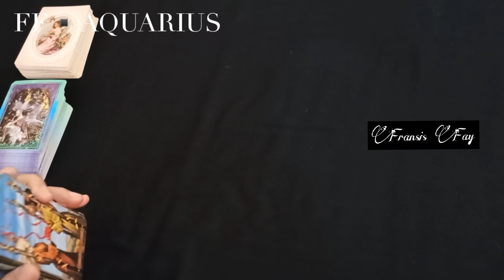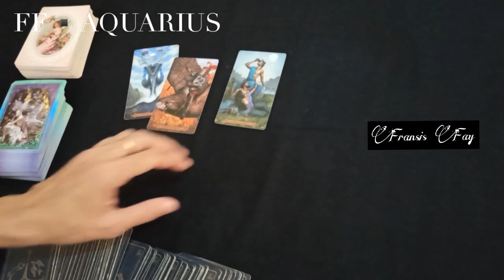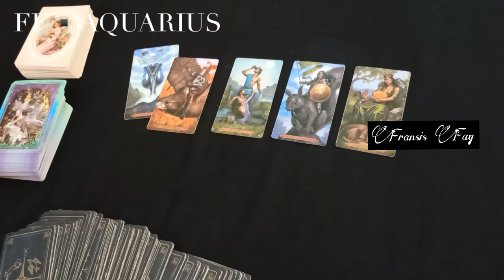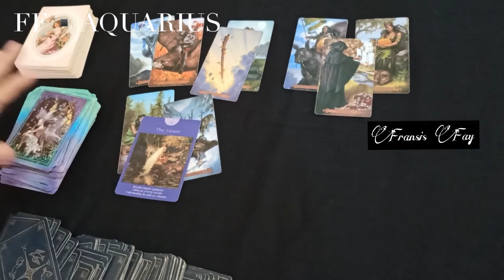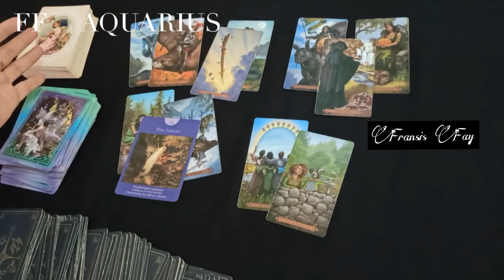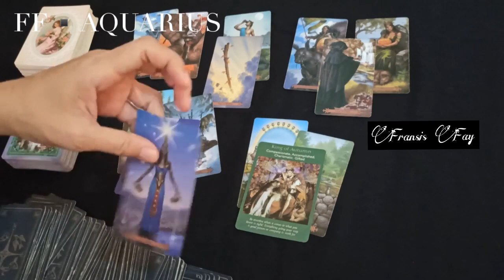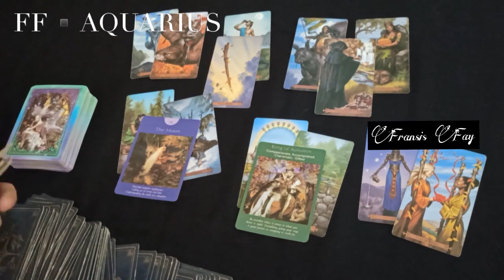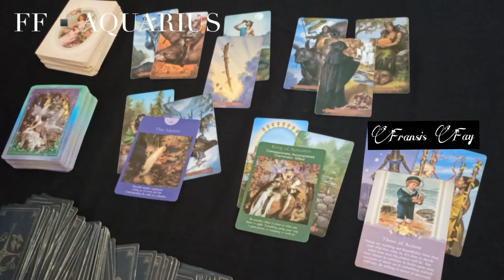AQUARIUS DESEMBER 2020 ✨SITUASI, REJEKI, SINGLE, HUBUNGAN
Selamat datang di Channel Fransis Fay Tarot.
Adalah Bacaan / ramal / ramalan / prediksi untuk bulan desember dengan media kartu tarot yang bersifat UMUM maka TIDAK selalu SESUAI dengan setiap Pemirsa.
Semoga bermanfaat dan Cukup jadikan rambu-rambu bagi langkah Anda.

ramal / ramalan / prediksi zodiak
gemini aquarius leo libra virgo pisces capricorn aries sagitarius taurus scorpio cancer cek playlist ya.

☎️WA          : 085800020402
☎️LineId@ : fayes_reader / cek

Cinta 💜 & cahaya🕯terkirim untuk Anda.

👁 reading